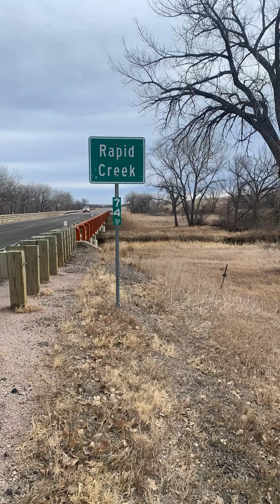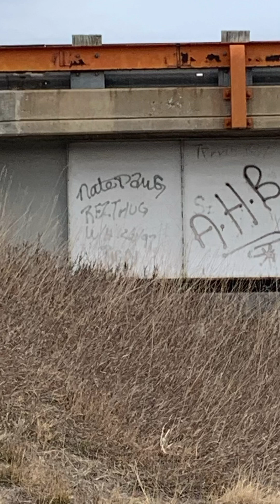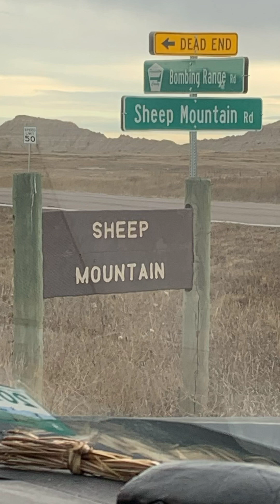Checking an area after an encounter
A nighttime encounter on South Dakota Highway 44 east of Rapid City. Team decides to go look around for tracks in the area